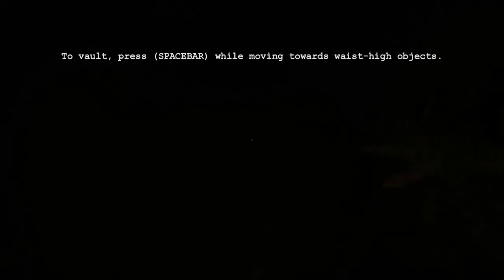MUTTER spielt HORRORSPIEL - Outlast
Hey ihr Affen,
Ich und meine liebe Mutter spielen das gruselige Outlast weiter.
Endlich schaffe ich die grausame Kellerstelle mit den Gaspumpen.

Viel Spaß und vielen Dank fürs Zusehen
BERNDIAFFE